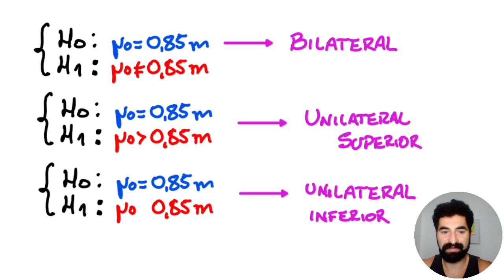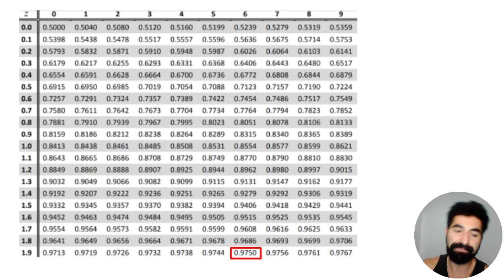Intervalo de Confiança para sigma conhecido | Responde Aí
☑️ Intervalo de Confiança com Sigma Desconhecido

Nesta vídeo aula vamos aprender como resolver problemas envolvendo Intervalo de Confiança de uma forma que te ajude a resolver os problemas que aparecerem na sua prova.

Inclusive, se você estava procurando aprender:
intervalo de confiança com desvio padrão da amostral desconhecido,
probabilidade,
intervalo de confiança,
intervalo de confiança para a média,
intervalo de confiança para a média com variância desconhecida, intervalos de confiança para a média com variância desconhecida, variância desconhecida,

Você veio na aula certa! Pois aqui nós vamos te ensinar tudo o que você precisa saber para mandar bem em Intervalo de Confiança, com vídeo aulas simples e objetivas que já são a cara do Responde Aí.

Enfim, aprender Intervalo de Confiança com muitos exercícios resolvidos.

💻  Inscreva - se no canal:  @Responde Aí

💪🏻 Bora aprender ?!